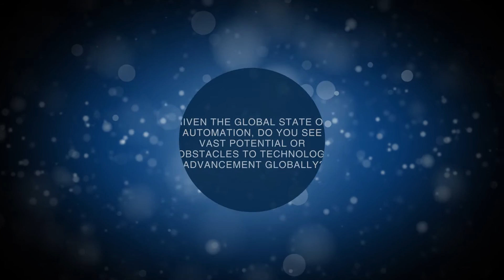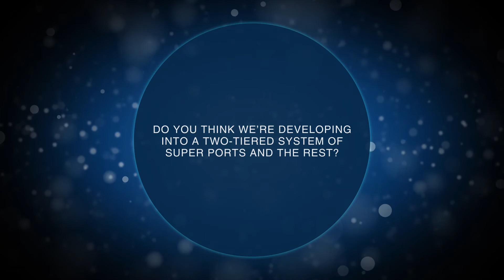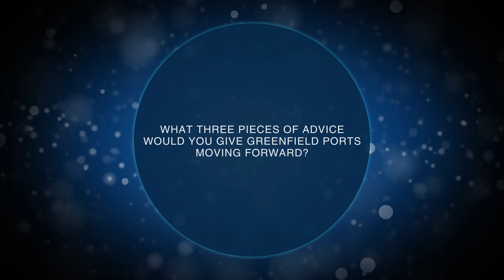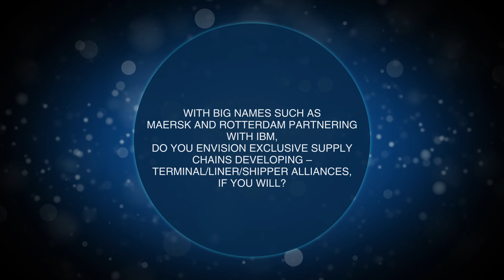Analyzing Ports and Terminals - Neil Davidson, Drewry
Neil Davidson, Senior Analyst, Ports and Terminals, Drewry, answers questions about the biggest challenges facing the container shipping industry in 2018 during Port Technology's Container Terminal Automation Conference (CTAC2018).

Drewry is an independent provider of research and consulting services to the maritime and shipping industry, employing over 100 professionals across an international network of offices in London, Delhi, Singapore and Shanghai.

0:13 - Key developments for port operators in 2018
0:41 - The global state of automation
1:13 - What divides port development
1:46 - How port operators should prepare for change
2:14 - Advice for greenfield ports
2:57 - Advice for brownfield ports
3:50 - The development of exclusive supply chains

Each edition features over 30 technical papers written by leading industry professionals, which reflect emerging trends and technological advances that enhance efficiency and increase productivity in ports and terminals.